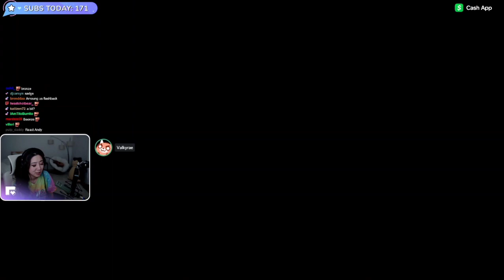Toast, Leslie, Sykkuno, Miyoung and Rae Found a New Among Us